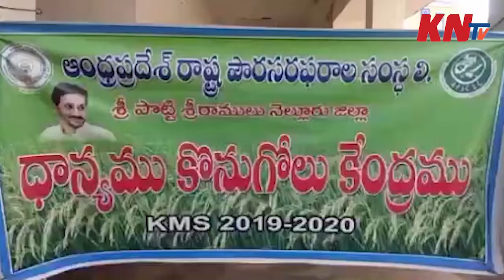నెల్లూరు ధాన్యం కొనుగోలు కేంద్రాలపై కలెక్టర్ | Nellore Collector Rapid Rides On Grain Buying Centers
Nellore Collector Rapid Rides On Grain Buying Centers

Nellore News: Nellore Collector Chakradhar Babu meeting with Nellore farmers about farmers' problems, land problems, seeds, and Raithu Bharosa Kendram. Collector Chakradhar babu rides on Grain buying centers in Nellore.